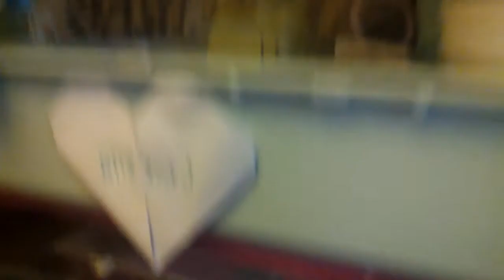Updates on the pets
FOR MORE INFORMATION ABOUT HAMSTERS VISIT THESE FORUMS